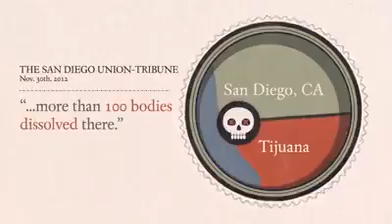WAR ON DRUG CARTELS IN MEXICO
ISIS and Drug Cartels.